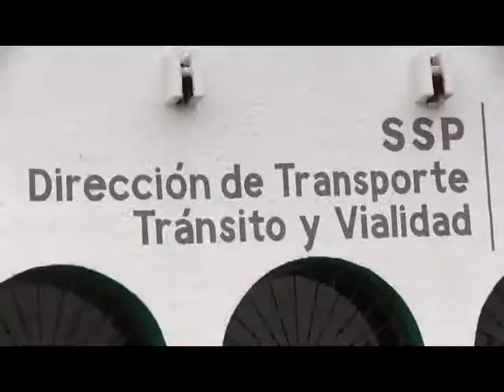OPERATIVO FESTIVAL DEL FOLCLOR